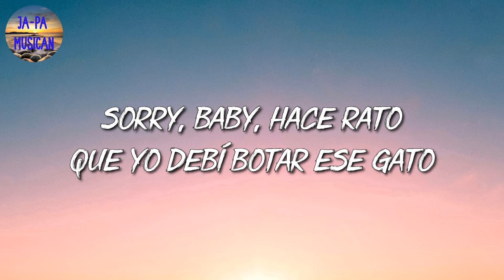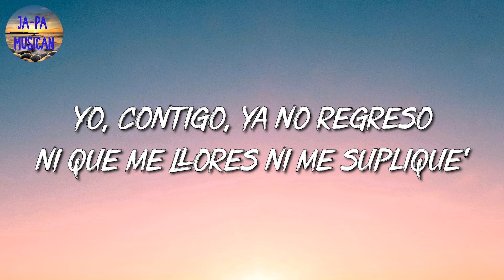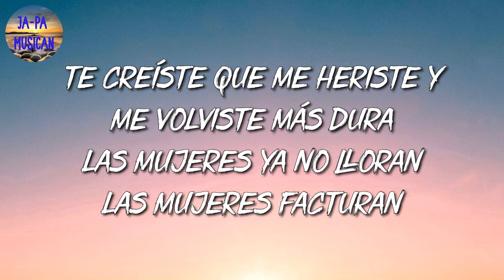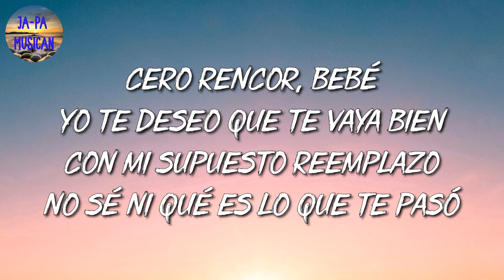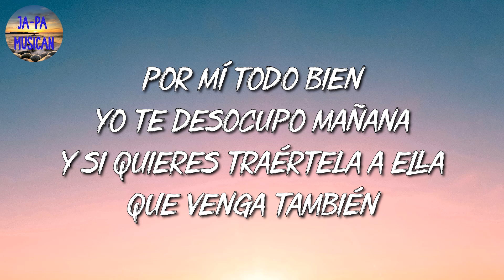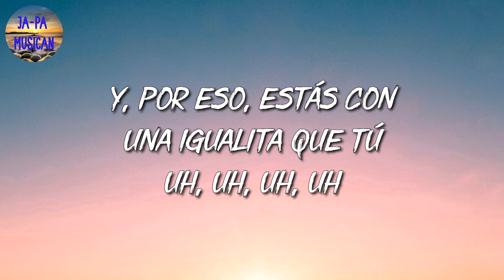🎵 [Reggaeton] Shakira - BZRP Music Sessions #53 (Letra\Lyrics)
🎤 BZRP Music Sessions #53 Letra:

Oh, oh
Tanto que te la das de campeón
Oh-oh, oh-oh
Claramente
Oh-oh, oh-oh
Oh-oh, oh-oh
Con una igualita que tú, uh-uh-uh-uh (it's a wrap)
Oh-oh, oh-oh